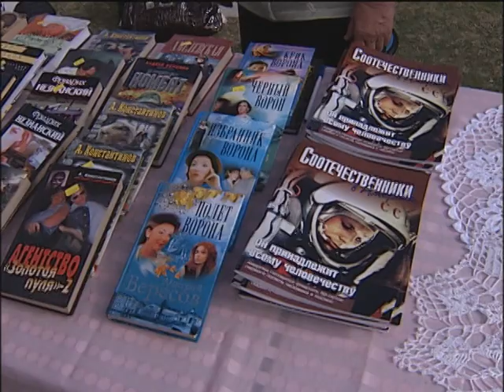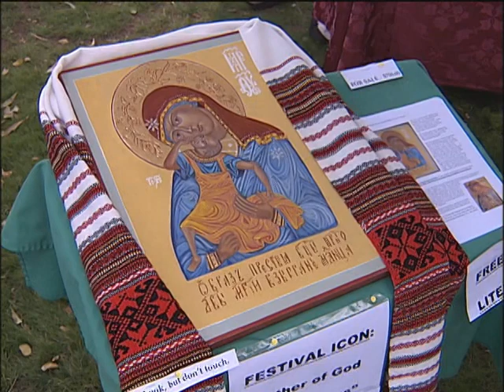Фестиваль Русской Культуры в Аризоне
Video produced by 180 View, an international, educational and entertaining student program, which is produced by Maricopa Community Colleges Television (MCTV) in Scottsdale, Arizona in cooperation with Sevastopol TV and Radio Company (STV) in Ukraine. The goals of 180 View are to educate American and foreign students about each others culture, mentality, similarities and differences, to assist students in studying foreign languages, and to promote tolerance, friendship, and a positive attitude towards each other.